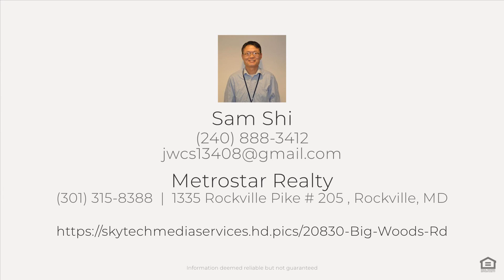20830 Big Woods Rd, Dickerson, MD